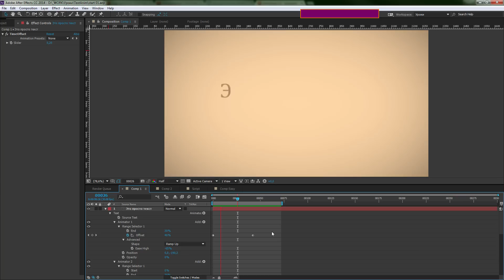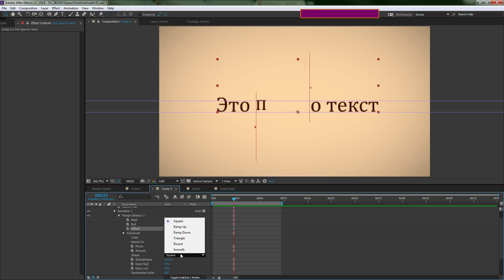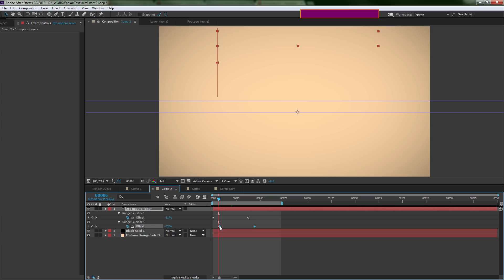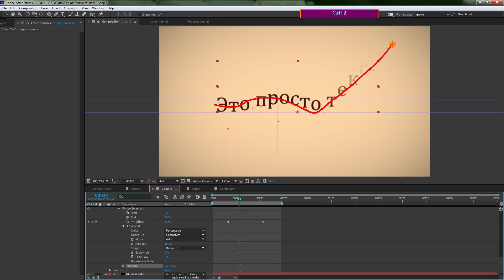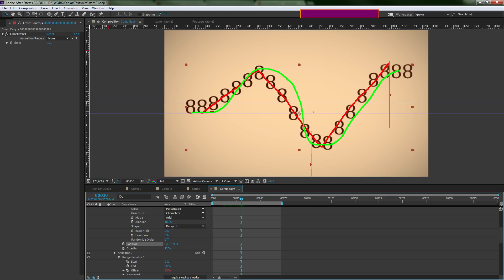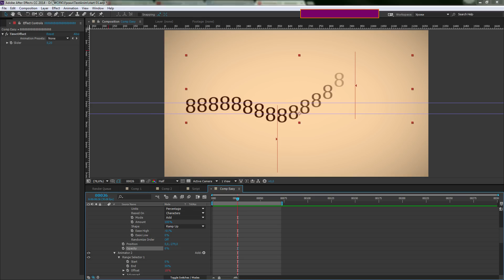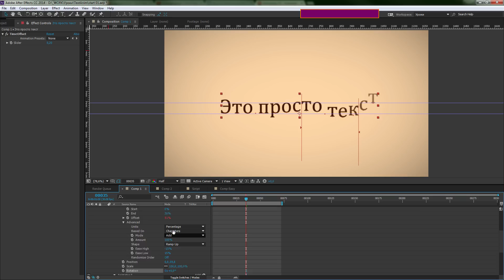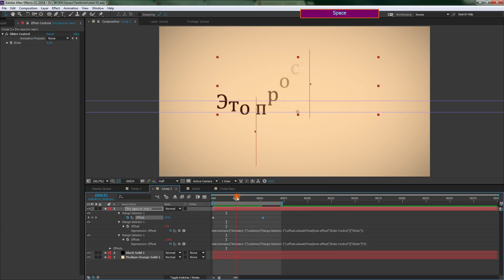Забавная анимация текста в After Effects - AEplug 074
Как сделать простую и в то же время эффектно выглядящую анимацию появления текста в программе Adobe After Effects.

Ссылки по теме:
Amortype 2.0 - Automatically create damped animation letter by letter on After Effects